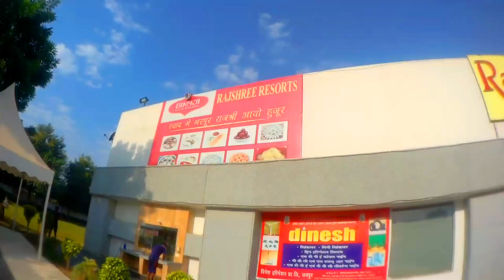Sunday Ride till Chandwaji | RJ14RIDERZZZ | Asif Vlogs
Hey, guys, this is Asif  & thank you for taking out time to watch my video. Do "LIKE" the video if you enjoyed
watching or Do "COMMENT" if you want to Suggest something.

"Gear i Use"
Cam :- Sj 6 Legend
Helmet :- Studds
Gloves :- Pro biker
Knee & elbow :- Pro biker
Bike :- Yamaha Fzs V.2

If you are from JAIPUR and want to join our bike rider Group just ping me on Instagram.